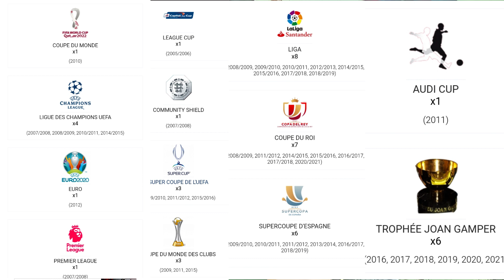Gerard Pique annonce sa RETRAITE